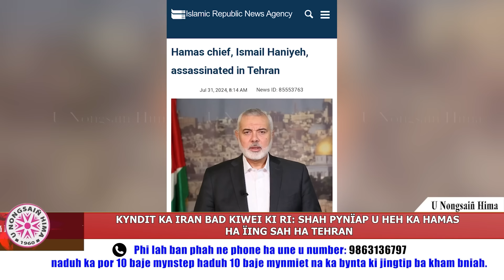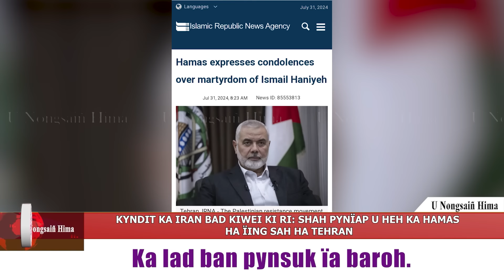KYNDIT KA IRAN BAD KIWEI KI RI: SHAH PYNÏAP U HEH KA HAMAS HA ÏING SAH HA TEHRAN